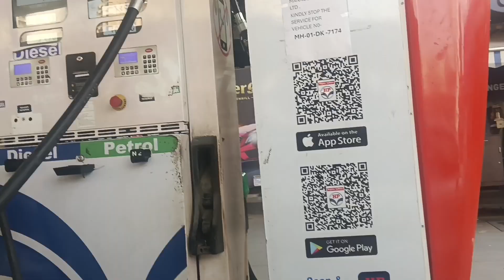hum mile bahut saare monkey se 🐒🐒🐒🐒||family vlogs ||daily vlogs ||cutiepie baby world